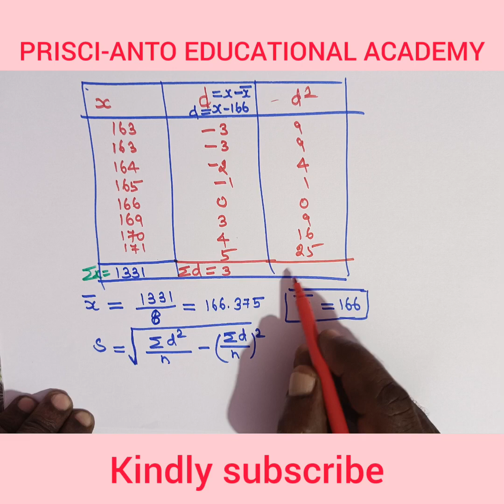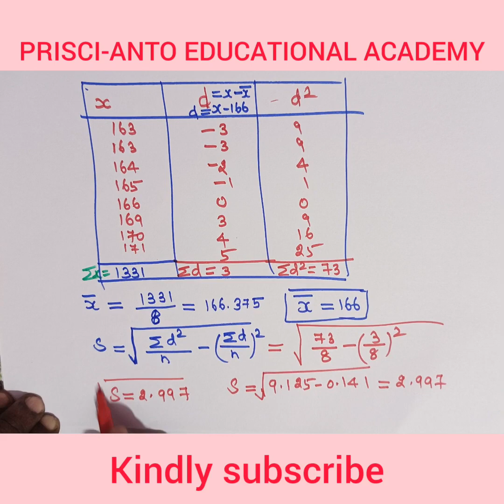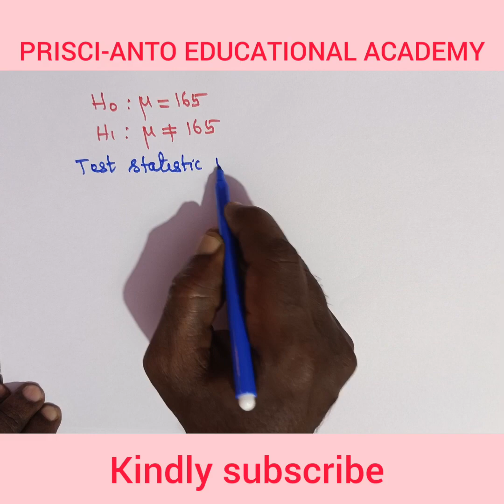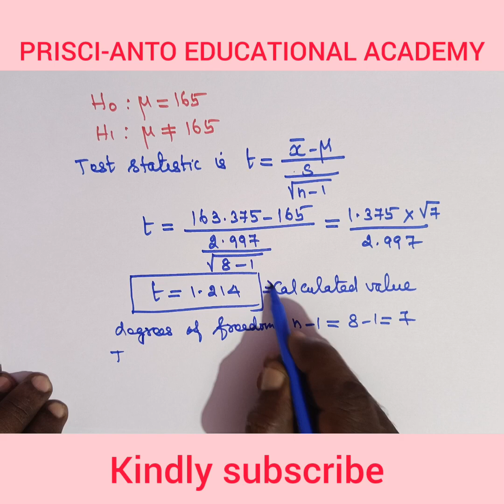Testing of hypothesis//t-test//small sample##Problem// Part-B question##